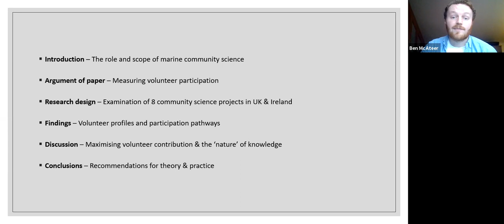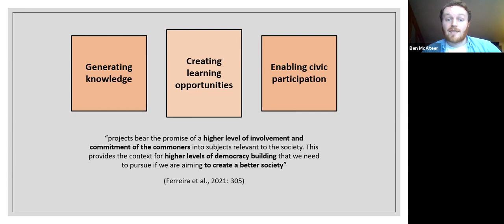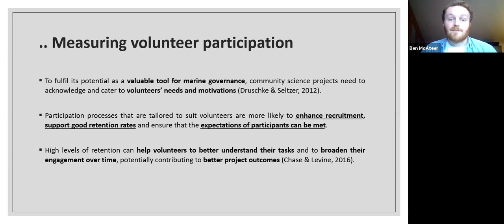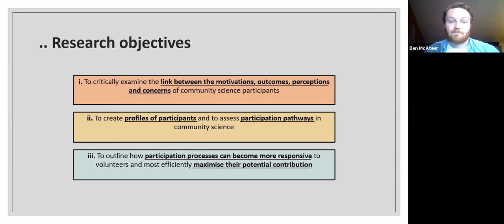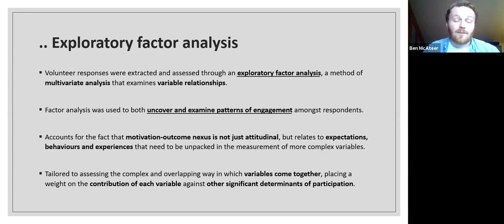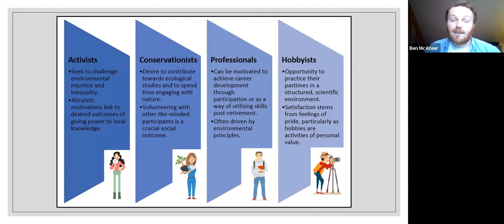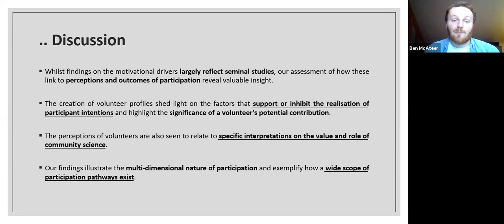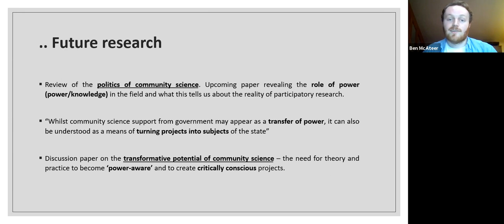MarSocSci July2021 BenMcAteer CommunityScience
In this first of our two July Webinars, we spoke to Ben McAteer about his work on community science. The work explores how community science,  by speaking to the needs and requirements of volunteers, can more efficiently realise its potential as a solution to the challenges facing marine conservation. By categorising volunteers based upon their motivations, desired personal outcomes and perceptions of participation, this paper reveals several key factors that are seen to both support and inhibit the ability of volunteers to maximise their contribution. The findings suggest that community science projects should broaden their evaluative scope, support a wider range of participation pathways, and pay increased attention to the alignment between a participant's motivations, desired outcomes and the knowledge that they are most interested in.